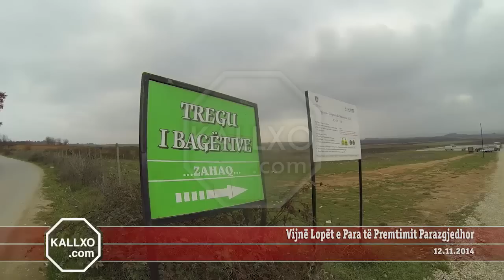Vijnë Lopët e Para të Premtimit Parazgjedhor